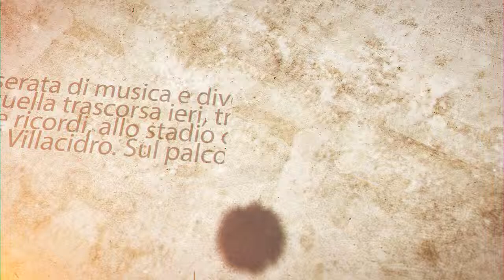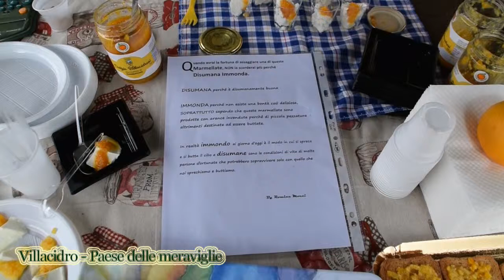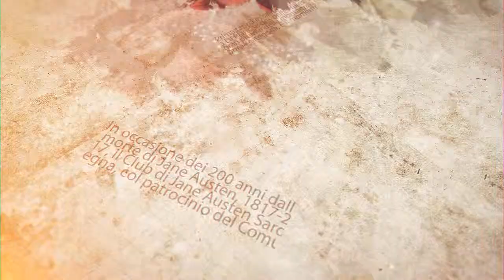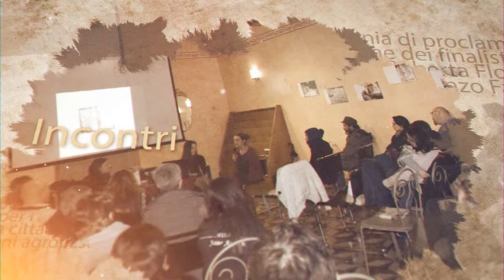Festa degli agrumi 2018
La seconda edizione della Festa degli agrumi, il video
11 Marzo 2018